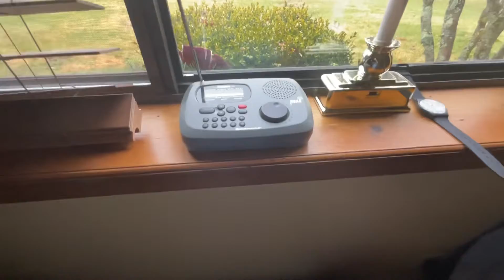Required weekly test